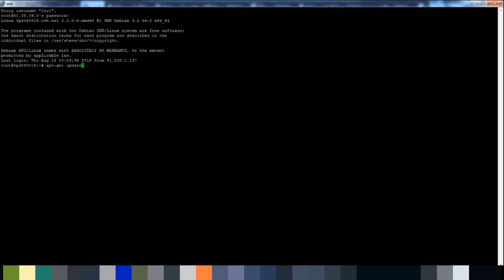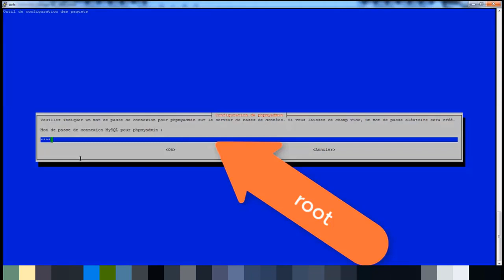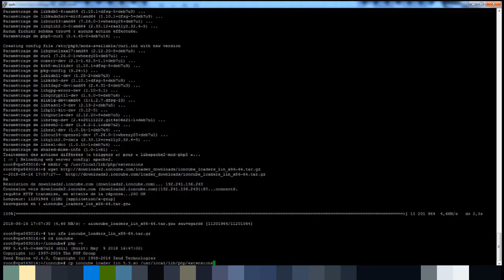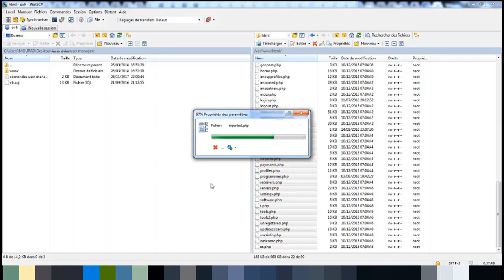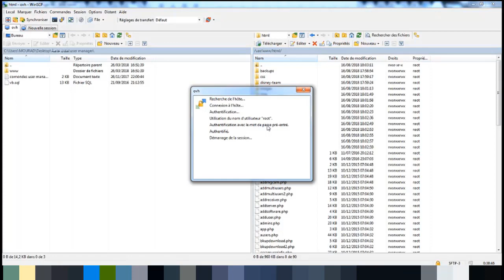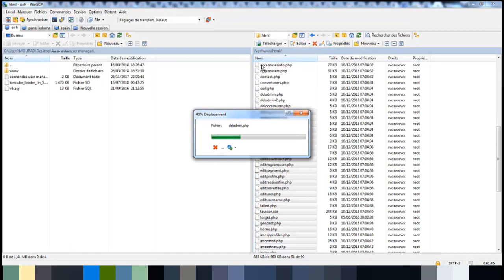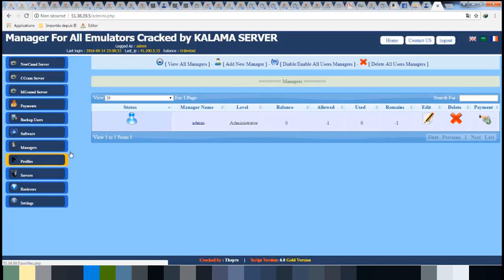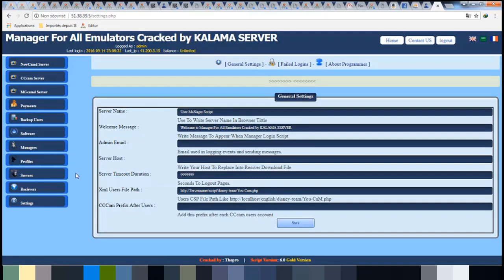how to setup user manager panel / طريقة تنصيب لوحة تحكم user manager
the panel user manager is the best panel to manage the server and the resellers with many options and very easy to maneuver